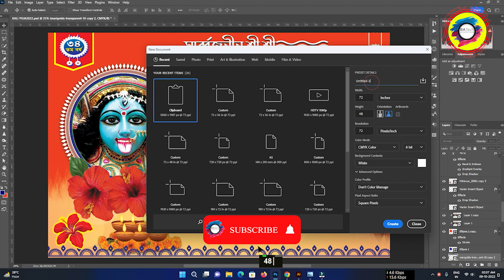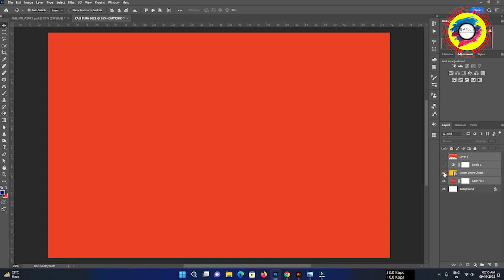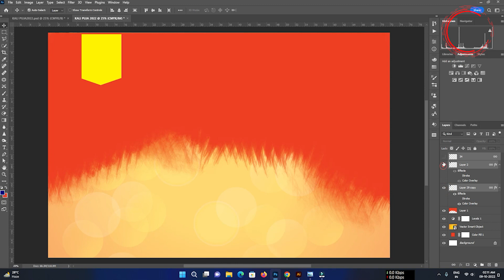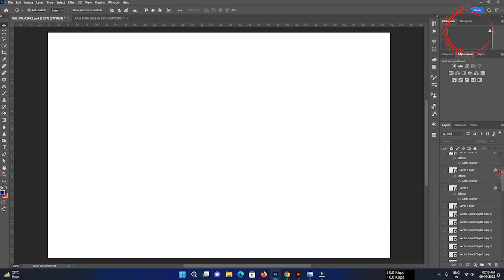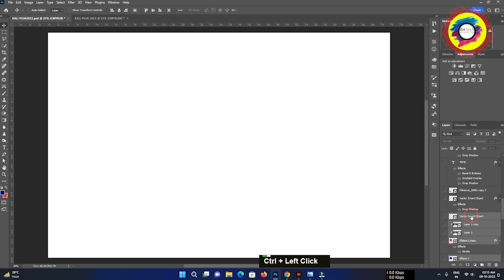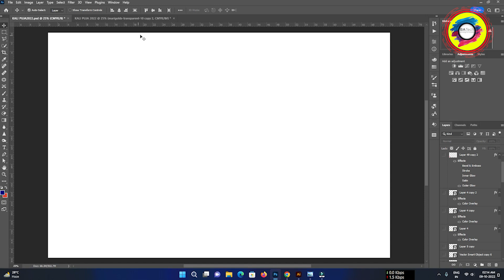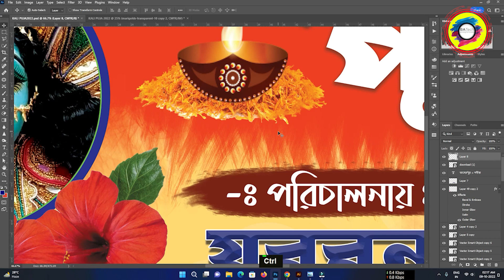Kali puja r flex made with Photoshop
Kali Puja's Flex made with Photoshop, watch and download free PSD file link in below

Fonts Use : Lipighor.com and STM